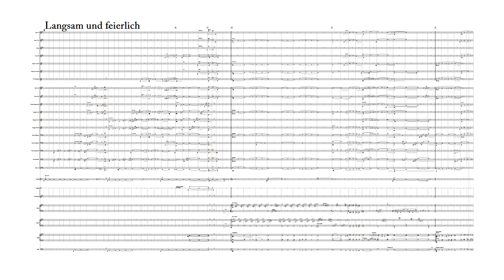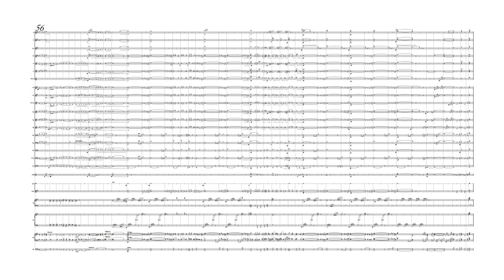Richard Strauss: Feierlicher Einzug der Ritter des Johanniterordens (1909)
Orchestrated for brass, winds, harp, percussion and organ by Nils Thore Røsth